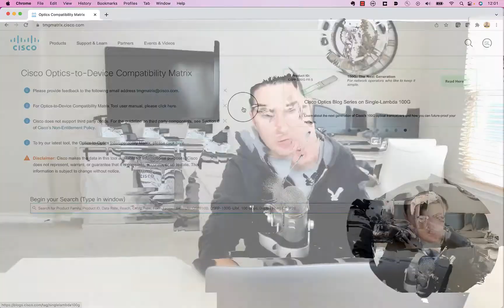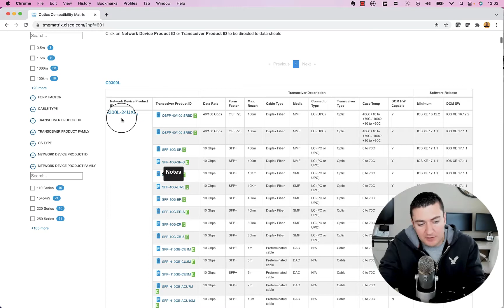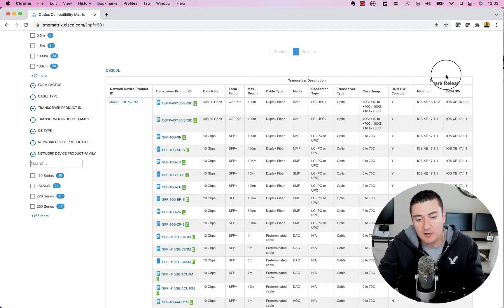How to Use the Transceiver Optics Compatibility Matrix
Will this SFP work in my switch? We go over how to check compatibility of different transceivers (SFP, QSFP, Etc..)